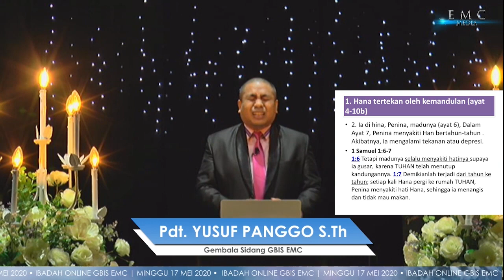BAGIAN 1 BELAJAR DARI PERGUMULAN HANA